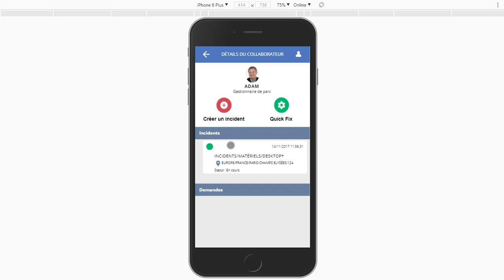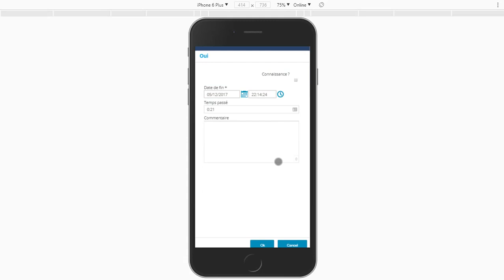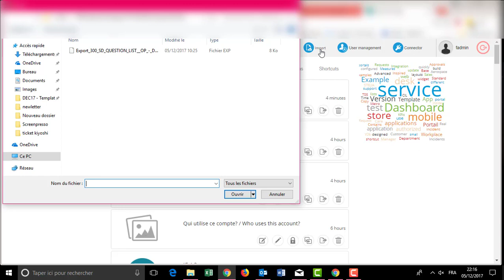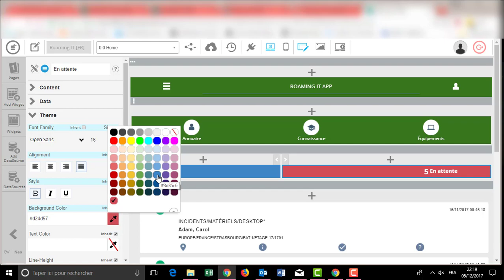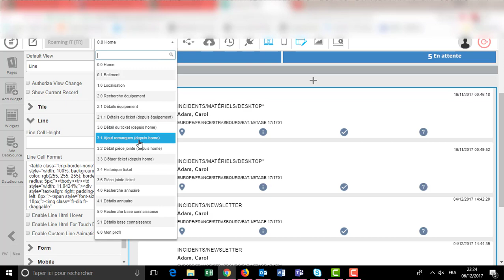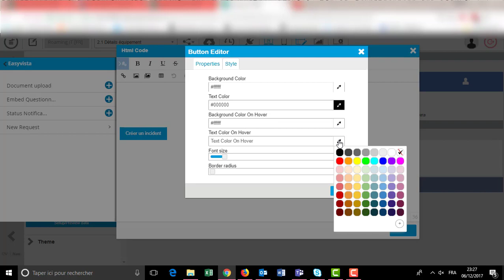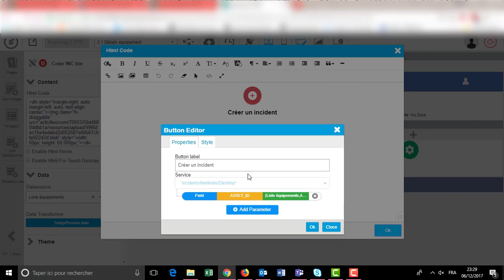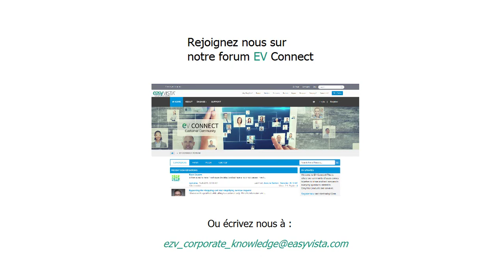EVSA - Template Roaming IT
Training d'installation et modification du template Roaming  IT.
Niveau Intermédiaire